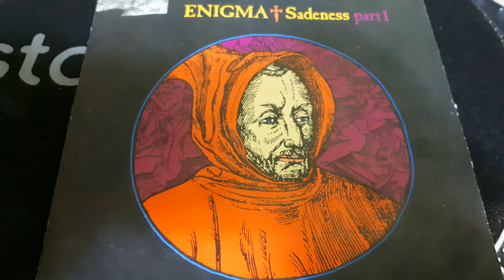Enigma ‎– Sadeness Part I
Label:
Virgin ‎– 113 703
Format:
Vinyl, 7", 45 RPM, Single
Country:
Europe
Released:
1990
Genre:
Electronic
Style:
New Age, Ambient, Downtempo